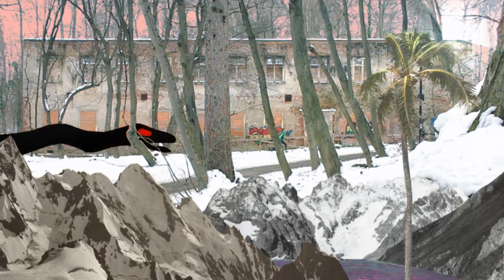Just Another Snake Cult - What Was Yr Name Again? (music video)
Video by Katharina Volgger and Thoracius Appotite.